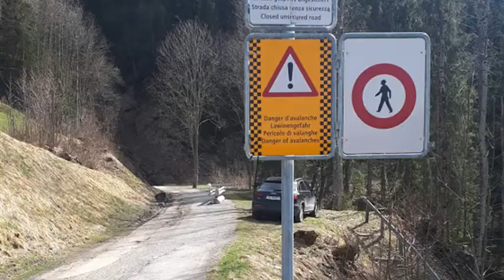Route des champs presque trop dur